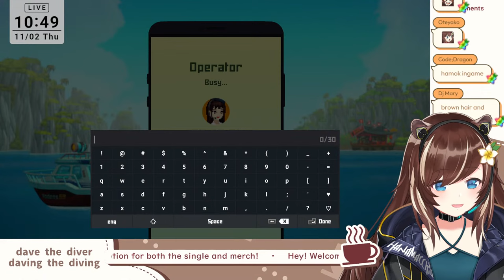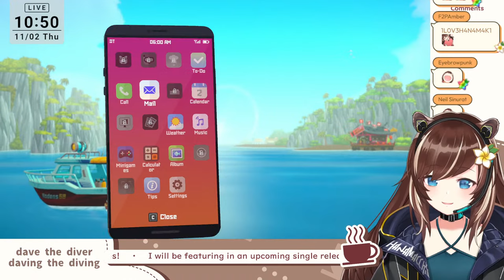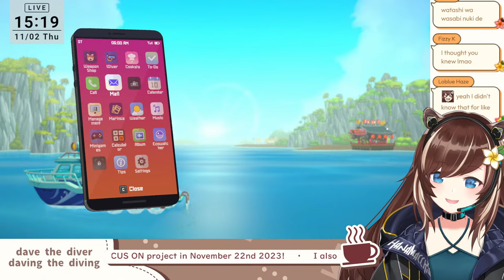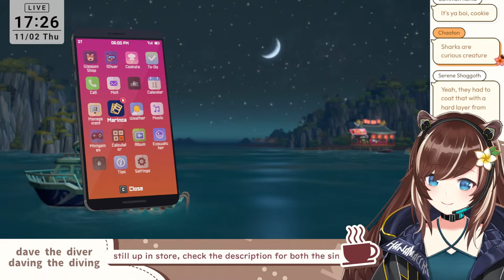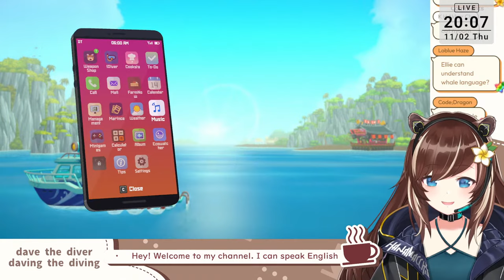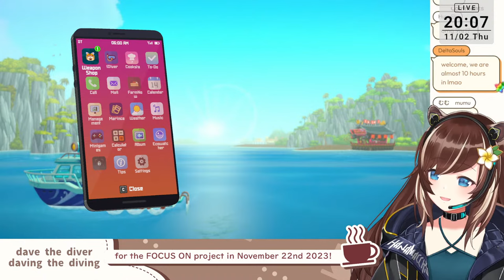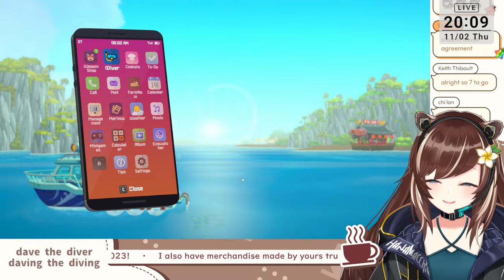【#1】(Dave the Diver) let's take a dip in what this game is about!【NIJISANJI | Hana Macchia】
Support me through streamlabs and SociaBuzz here!

Click on ライバー個人グッズ③ (tl: Liver Individual Goods ③), and you'll find it in page 7!

☆ Pre-order my original song single! ☆

🌼 My Rules for Viewers 🌼

1. Don't ask for personal info about livers or a chat member dumb b!tch

2. I'm from NIJISANJI (formerly ID to be specific). Not from NIJISANJI EN. Calling me an EN liver is disrepectful to me. Even as a joke, it really isn't funny.

3. Be mindful and think before you type something that can potentially be harmful. Remember that tone and sarcasm is EXTREMELY hard to catch through text.

4. Keep your parasocial feelings to yourself; do not act like you know me super well or you're a friend of mine. I'm just here to be friendly and entertaining, do not misinterpret those as friendship please.. keep the delusions to yourself.

5. Try not to use a livechat to talk extensively with another viewer, you have other chatting applications to do that for.

6. Keep the pre-chat clean. No talking with each other there either.

7. Don't mention other Vtubers or content creators unless I mention them first, vice versa don't talk about me or mention me out of the blue to other creators too; snitches get stitches, no rats/pigeoning.

8. Don't backseat unless I've asked for advice. Don't tell me to say anything specific or talk in a specific language too.

9. Don't talk about anything too controversial/politics/religion.

10. Do not spam. If I didn't read your chat it's either because I'm too focused or didn't want to / can't read your chat.

11. If you're planning to ask/tell me something, please ask nicely with a "Sorry for being off-topic but," in the beginning!

12. Try not to mention my family (except for my cats), or any other clips you knew me by. A simple "Hey I watched you from a clip!" is okay.

13. Please don't talk behalf of me, it's weird. I have a voice that I can use for myself, I don't need someone to talk for me.

14. I can speak in three languages, English, Indonesian, and Japanese so feel free to type in any of them; just make sure to keep the same rules in mind.

15. Don't trauma dump on my livechat, it tends to always be uncomfortable for both me and the other chat members.

16. These rules also apply for donations or any inbox, I will not read your donos if it's a stinker that violates these. But I also reserve the right to read or NOT read your superchats.

Any violations of these will result in a timeout, but if you've said something REALLY messed up then mods and me have the right to ban you completely.

Rules may change if needed.

✨ LINKS ✨